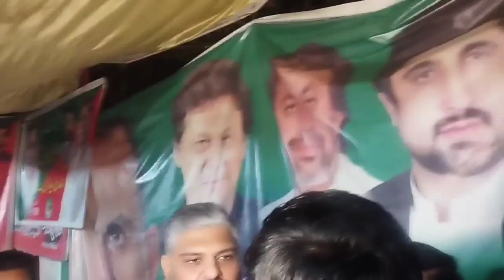Lahore Zaman Park News /شاہ محمود قریشی کا بیٹا /